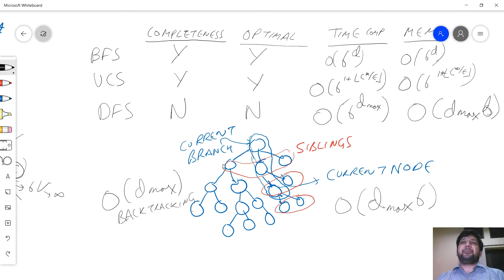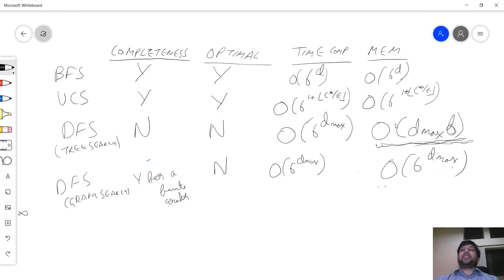AI L2 P6 Searching: Depth First Search